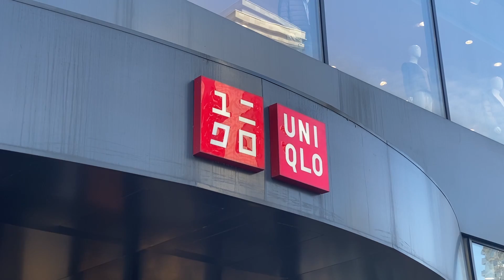ユニクロ休業前に並ぶ人たち、謎の両替屋。モスクワ、ロシアの現状 2022-03-11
ロシア在住の現地事業主がモスクワの中心部から状況をざっくりレポートします。

・ユニクロは今月以降の営業休止を発表
・平日の昼から並ぶ人たちもいる
・銀行は９日から６ヶ月間外国為替の販売を停止
・謎の両替屋はいまだ販売しているようであるが・・・

廣瀬功（ひろせこう）
日系企業の現地法人社長を歴任後、モスクワにて起業。現在飲食店、美容室、日本語教室、及びIT人財開発などの事業を運営。ウクライナ、他ユーラシア諸国にも定期的に往来。